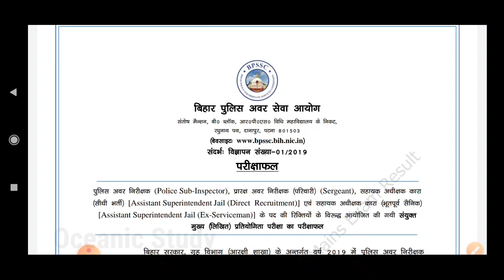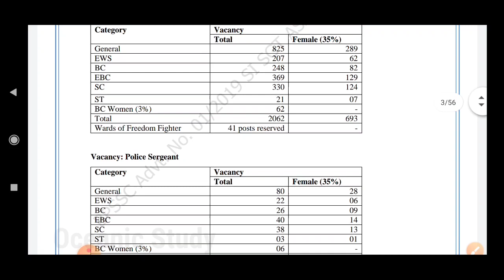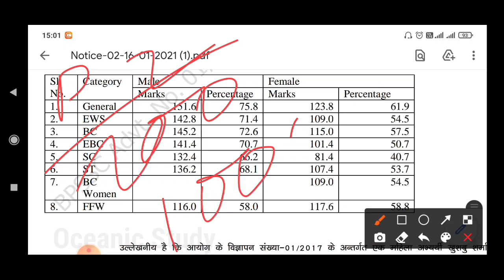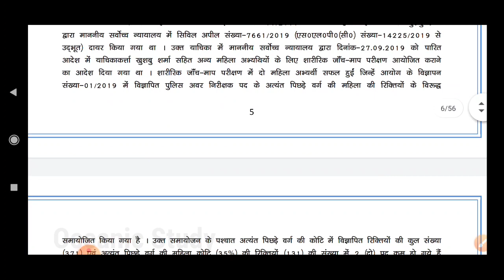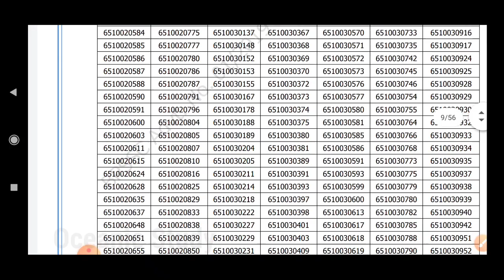Bihar Si Mains Result 2019 Declare || Cutoff , Physical Test || All Doubt Clear_High_mp4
1. Bihar सामान्य ज्ञान

2.Bihar GK Crown (Hindi)

3. BIHAR GK Crown (English)

4. BPSC Previous Paper 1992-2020 :-

5. Rukmani Bihar SI (Test Series)

6. Eduteria वार्षिकी 2021

7. Lucent GK Hindi

8. Lucent GK Objective